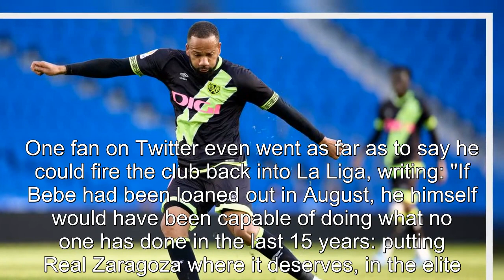Manchester United flop scores wonder-goal in Spain